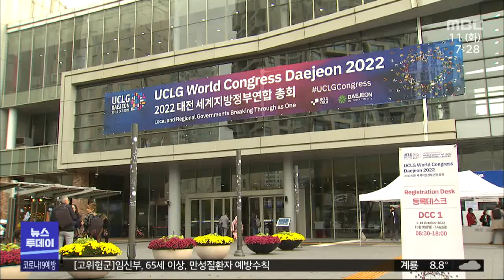최대 지방정부 총회 '과학도시 대전' 위상/대전MBC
세계 지방정부의 UN 총회, UCLG 총회가 오늘 대전에서 개막해 닷새간의 일정에 돌입했습니다.